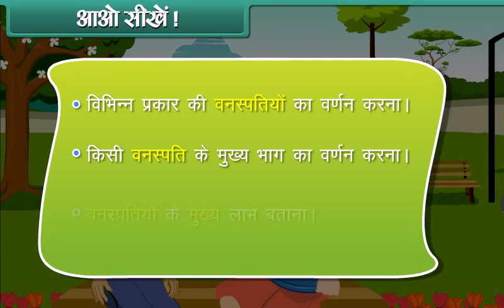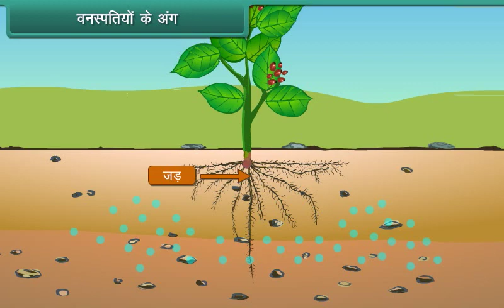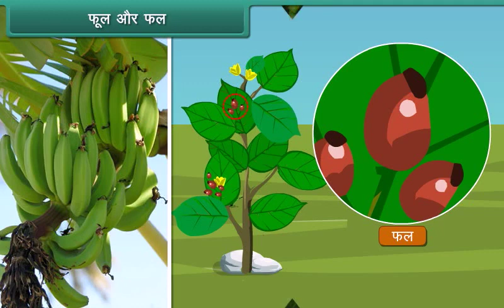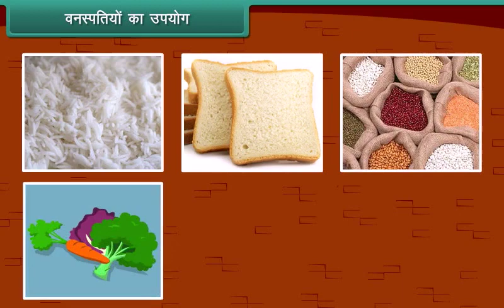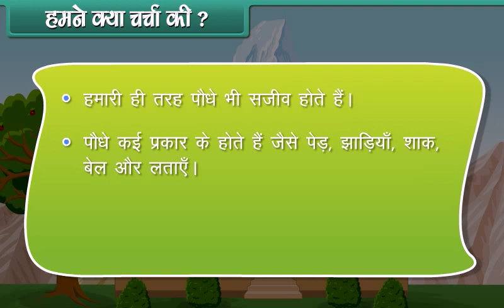HINDI Animations For Class 2 Plant Life